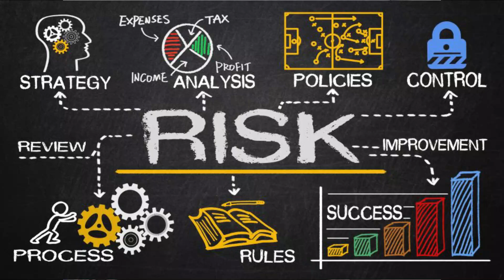Price Action Setup | How to Trade on Price Action | Scalping Profit In Intraday trading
Master the art of trading with price action! 📊 In this video, we explore a powerful price action setup that will help you make informed trading decisions. Learn how to read the market, identify key levels, and execute trades with precision. 🔍 Whether you're into scalping or day trading, this strategy will guide you to consistent profits. 💥 Take control of your trades and boost your scalping success with this proven price action technique! 🚀